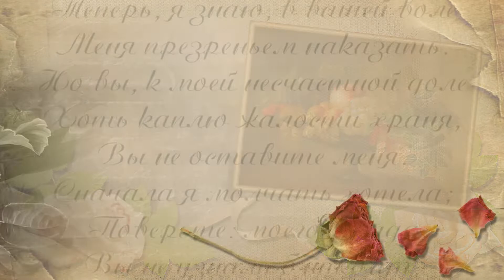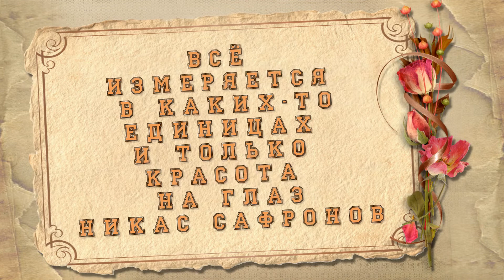НАТЮРМОРТ. ФРУКТЫ и ЯГОДЫ. Still Life Painting